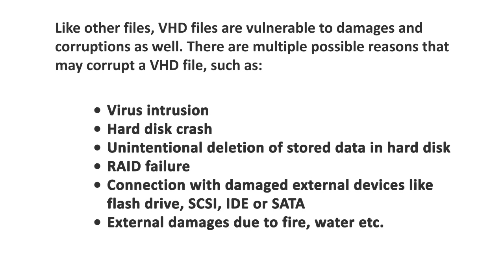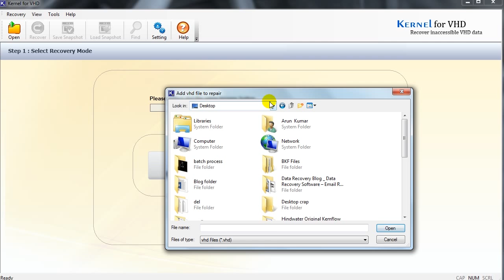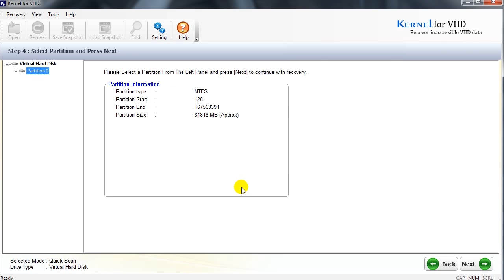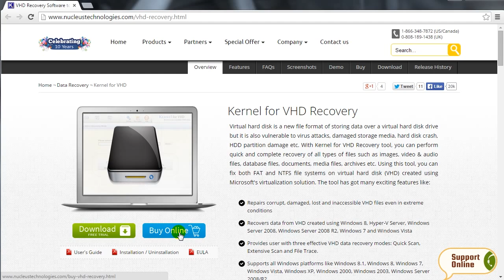Kernel for VHD Recovery Tool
Kernel for VHD Recovery
Kernel Data Recovery updated Kernel for VHD Recovery Tool which can repair and restore any type of data, files from Virtual Hard drives or corrupted .vhd files. It has diffrent scan modes for recovery and supports upto Windows 8.1 operating system.